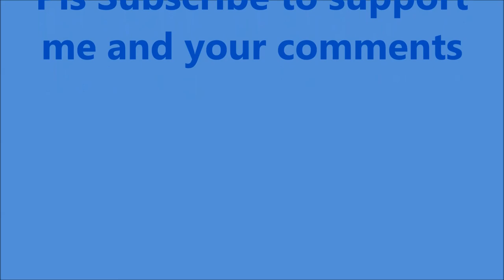3D print BanRC2 2m glider (Aileron) wing step 3-4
Hi,
2020 I build the new version of this glider, I call it BanRC2V2.